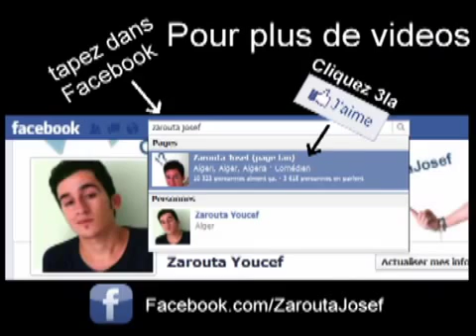PSY GANGNAM ARABE STYLE Version Algerienne